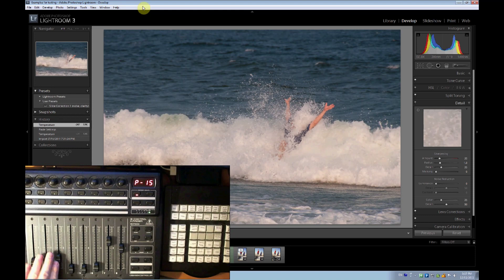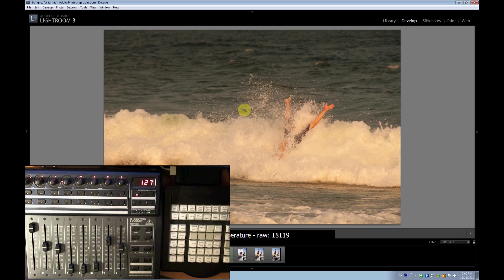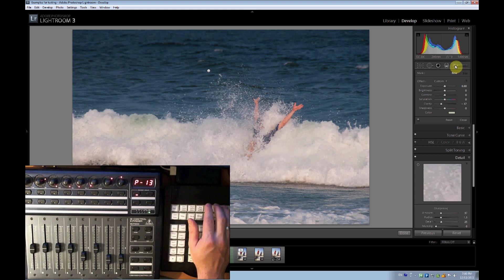Fast editing in Adobe Lightroom with Paddy and a Midi Controller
Used:
- BCF2000 ($100 used)
- XKeys (not necessary)

Fast editing in Lightroom. Switch to the panels you need, then use the sliders on the Midi controller to set the Lightroom sliders.